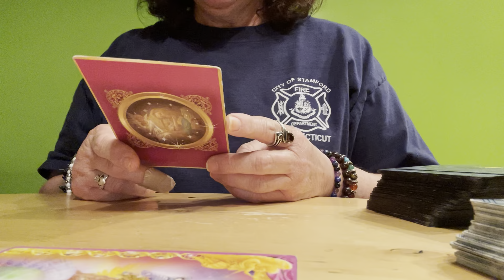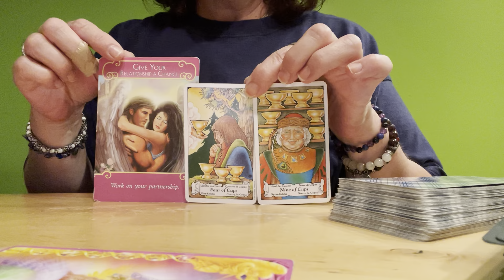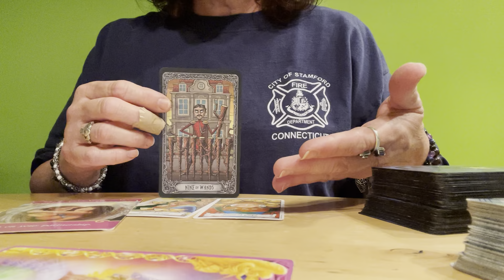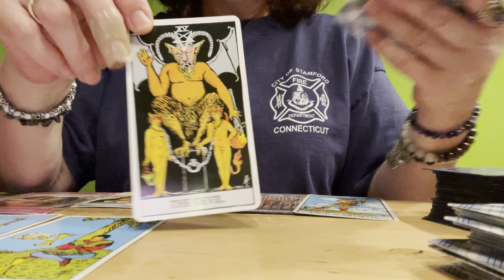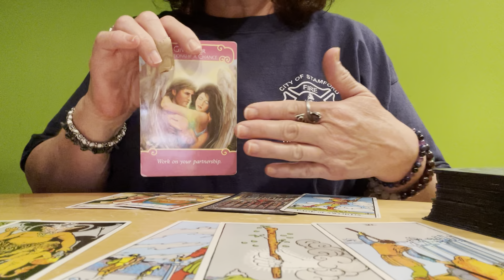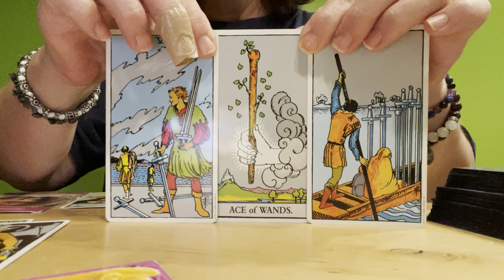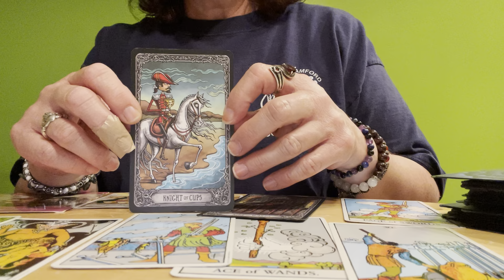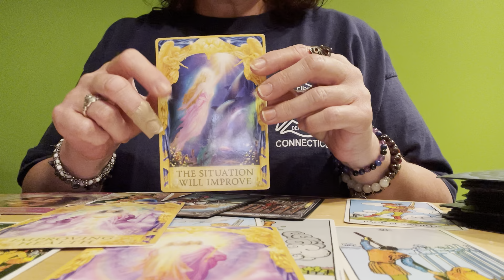LIBRA ❤️🤗 😜 WEEKLY LOVE READING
WEEKLY LOVE READING

🦄DECKS USED🦄

📌 The Mythic Tarot, a new approach to the tarot cards by Juliet Sherman-Burke and Liz Greene.